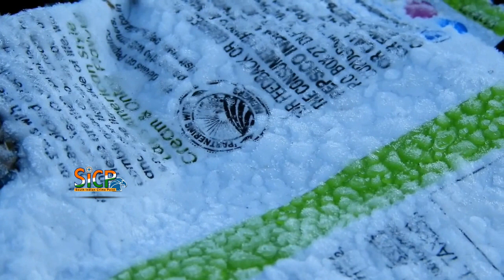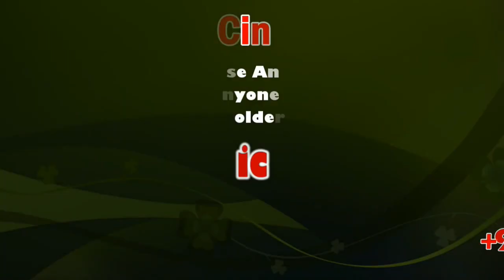Heavy frost, Kodaikanal looks like a fairyland | Sicp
dip in the temperature has led to frosting in the upper Kodaikanal hills

The vast expanse of grassy dunes in the upper Kodaikanal hill ranges of Mannavanur are now covered in layers of frost, making the region resemble a fairyland. The villages of upper Kodaikanal hills including Gundupatti, Kookal, Gundancholai, Poombarai, Mannavanur and Parikombai have been witnessing a steep dip in temperature over the past few days. As a result, the areas have been experiencing frosting in the early mornings.

Tourists visiting the Mannavanur eco-tourism site have been thrilled to see the spectacular scenery and have come back with stunning pictures of the landscape.

“The pictures could easily be mistaken for a place in Kashmir. We were excited to see miles and miles of frost covering the grasslands,” said S. Devaki, who visited Kodaikanal over the past weekend.

Locals in the villages are are equally thrilled and have demanded that the place be promoted among tourists. “The frost is seen from 6 a.m. to 8 a.m. after which it melts. Afternoons are warm but after 3 p.m. the cold starts setting in,” said a resident.

“The frosting can be seen for the next 10 days, depending on the temperature. Over the past one week, the Kodaikanal Observatory has recorded a minimum temperature of 7 degrees Celsius. On Tuesday, it recorded a minimum temperature of 11 degree Celsius. In the upper regions such as Mannavanur, the temperature may further dip to 3 degrees,” said Neeraj Bairwa, scientific assistant, Meteorological Department, Kodaikanal Observatory.

“With the Pongal holidays starting on Tuesday, the tourists inflow has also increased. A large number of the tourists are moving towards the upper hills, away from Kodaikanal town. Some of them also evince interest in camping in these sites. It will be a great boost to tourism in the hill town if the tourism department introduces camping in places like Mannavanur,” said Aseer, a tourist agent in Kodaikanal.